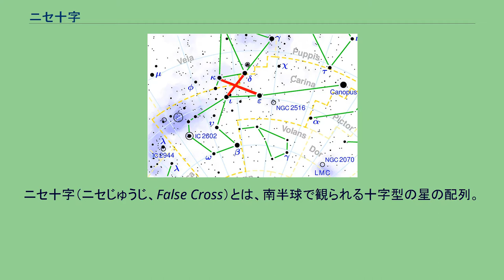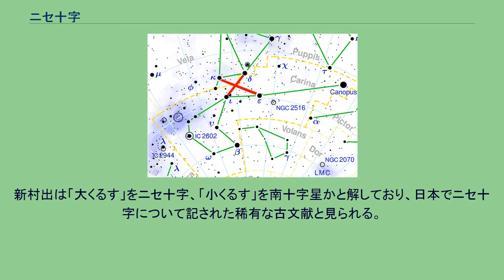ニセ十字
赤色の線がニセ十字。
ほ座κ星とりゅうこつ座ε星を結んだ線が十字の縦線。
ほ座δ星とりゅうこつ座ι星を結んだ線が十字の横線になる。
ニセ十字（ニセじゅうじ、False Cross）とは、南半球で観られる十字型の星の配列。
ニセ十字は、 を結んで描かれるもので、正式な星座ではない。
一般に十字型の星の配列としてはみなみじゅうじ座（南十字星）が有名だが、こちらは1等星が2個、2等星が1個、3等星が1個と個々の明るさがバラバラなのに対して、ニセ十字は全て2等星と明るさが揃っている上に大きさ自体がみなみじゅうじ座より大きいこともあって、特に初見の者はこちらをみなみじゅうじ座と勘違いすることが多い。
実際のみなみじゅうじ座は、すぐ近くに目印となる2つの1等星（ケンタウルス座α星・ケンタウルス座β星）が並んでいるため、これを見つけることで判別できる。
17世紀前半に南方へ往来した天竺徳兵衛が89歳のとき著したという『天竺徳兵衛物語』には、アマカハ（マカオ）について「此処南の方に大くるすと申星出候、此迄は日本の北斗の星を見立、時計を以て方向を伺い走り申候、此処より大くるす、小くるすと申二星を考へ走り申候云々」とある。
新村出は「大くるす」をニセ十字、「小くるす」を南十字星かと解しており、日本でニセ十字について記された稀有な古文献と見られる。